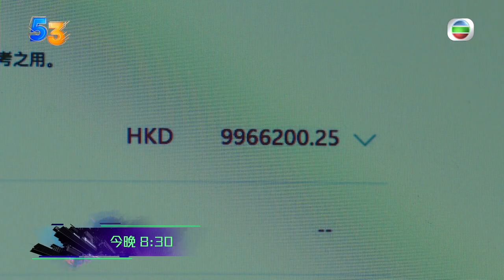使徒行者3 | 第12集預告 | SIA介入坐館爭奪戰 | 苗僑偉 | 袁偉豪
【使徒行者3】第12集預告 SIA介入坐館爭奪戰
今晚《使徒行者3》，坐館爭奪戰又有新對手，歡喜哥扶植九指強做坐館候選人，背後似乎仲有天堂哥率領嘅SIA撐腰.

使徒行者3| 今晚 08:30 PM | 翡翠台
Like + Follow = 緊貼 TVB 各劇集及藝員動態！